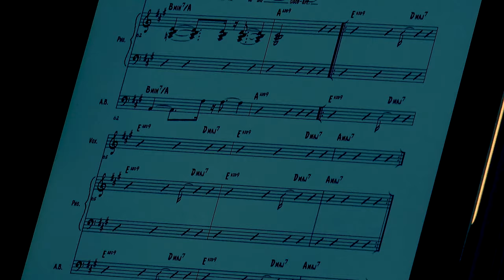Waves - CATmosphere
CATmosphere (formerly Cathryn Lehmann Quartet): Waves

Cathryn Lehmann, voc
Gregor Loepfe, p
Chris Frey, b
Peter Preibisch, dr

Waves -  lyrics/music: Cathryn Lehmann/Thom Thut, arranging: Gregor Loepfe

PopJazz (Originals, Covers, Jazzarrangements of 80's Pop)